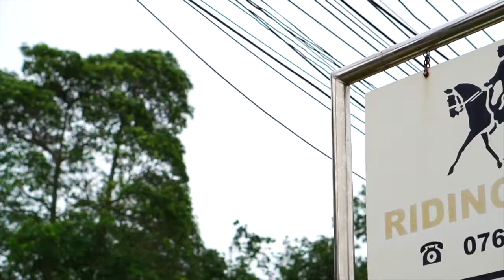Serene News #24 Horse riding club in Phuket 🐴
Horse riding club in Phuket - one of the most enjoyable place with beautiful horses and incredible emotions. 🐴

Serene - Eco-Friendly condominium in Phuket.

With this condo, we aimed to offer something new, something that we don’t yet have in Phuket.
We set out to create a great investment that is fair to you, realistic and safe, something that gives you a guarantee and limitless potential.

We started with the concept,
- An eco-friendly building, with a lot of greenery and plants, to provide natural cooling and reduce power usage. For each tree we cut down, directly or indirectly, we will plant 2 in its place.
We also balance the usage of eco-friendly material, low maintenance material that requires no chemicals to maintain.